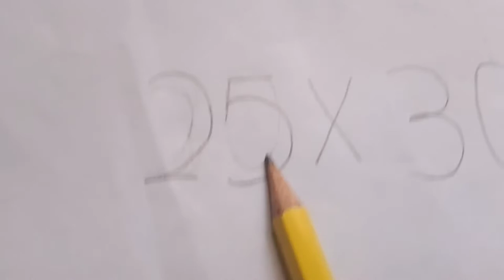මාළු ටැංකියේ වතුර ලීටර් කීයක් තියෙනවාද කියලා ඔය දන්නවද?නැද්ද එහෙනම් බලන්න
යාළුවනේ ඔයාලට ඉස්සහට හොද වැඩ ටිකක් බලාපොරොත්තු වන්න